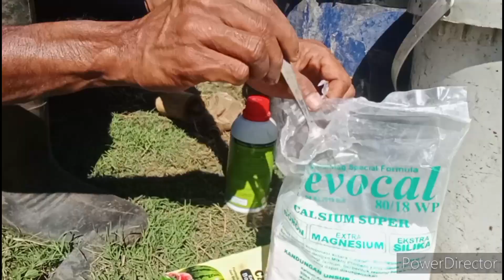PENTINGNYA PENGGUNAAN PUPUK CALSIUM SUPER & POCNASA ATASI PERMASALAHAN TOMAT - CABE